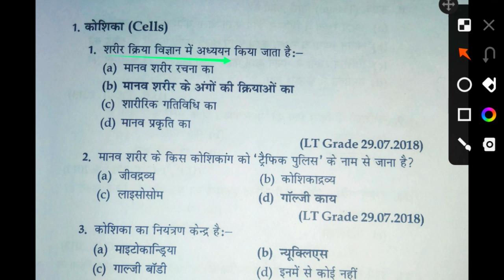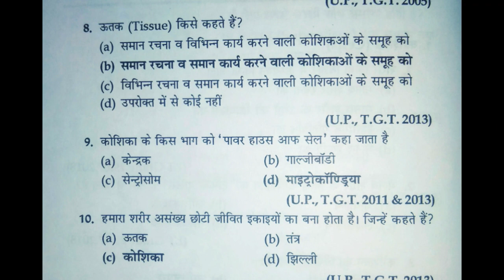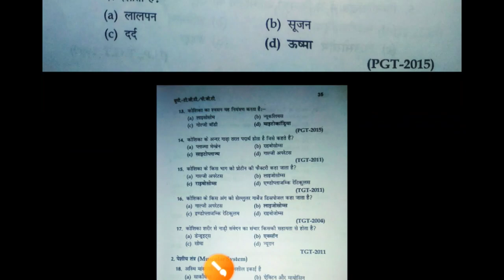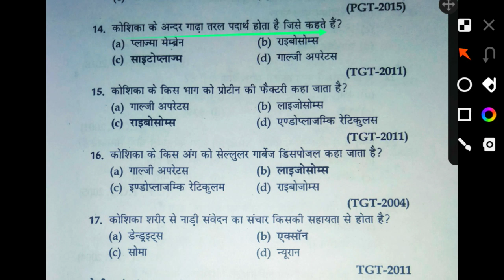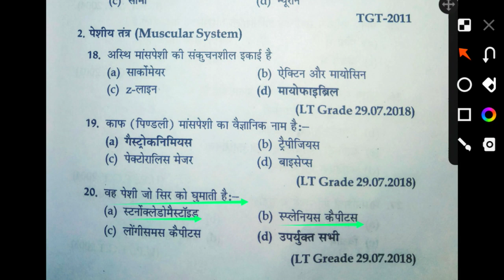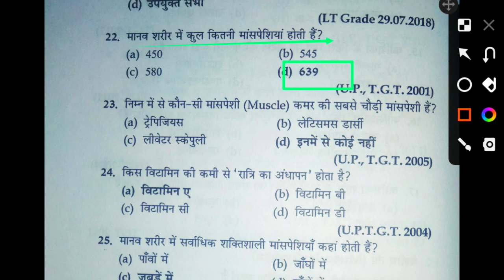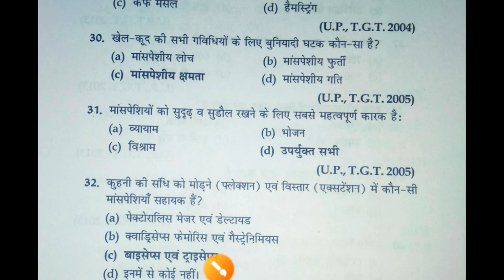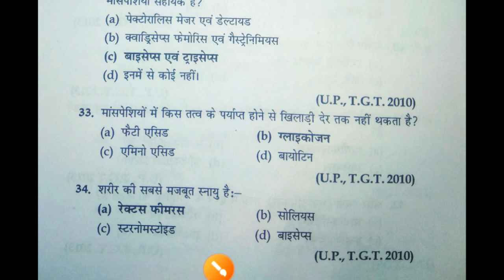MPTET Physical Education MCQ Practice/UPTGTPGT LT KVSNVS Anatomy & Physiology previous year MCQ qus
Hi